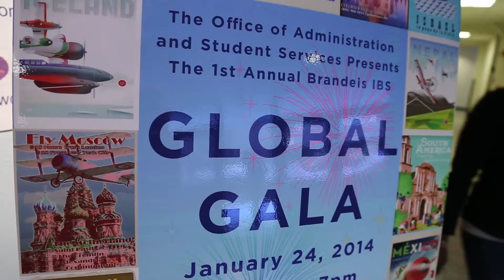Brandeis IBS 2014 Global Gala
Over 350 community members joined us for the 1st Global Gala in January 2014. Held in Levin Ballroom, the event gave students the opportunity to share cultural elements of their countries with their home away from home, Brandeis IBS.